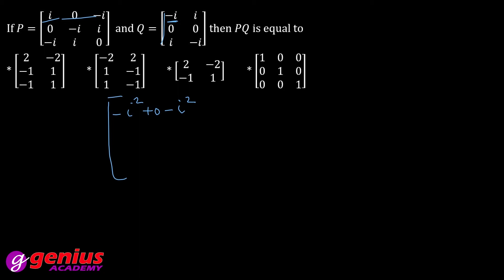Daily Quiz PGT Maths 01.07.2021 - Solution